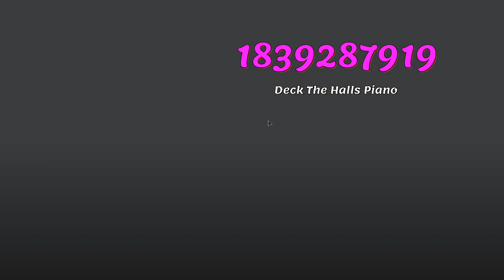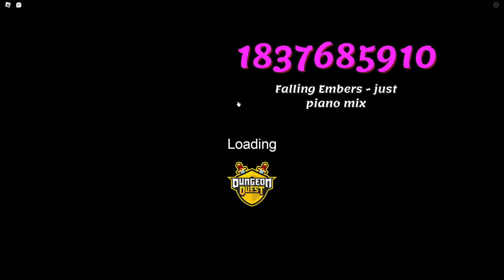113+ Piano Roblox Song IDs/Codes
113+ Piano Roblox Song IDs/Codes
1. What A Piano Rag 20 Roblox ID
2. "A Hero Will Rise (Guitars, Piano)" Roblox ID
3. Together Again (No Piano) Roblox Code
4. Inspiring Piano Story Roblox Code
5. Deck The Halls Piano Roblox Code
6. Allegro Let Go - Alt Verson with Piano Roblox ID
7. Piano Lesson (a) Roblox Code
8. Piano Trio No.4 In E-Minor Op.90 'Dumky' Roblox ID
9. "Courageous Angels (stem4 Strings, Piano)" Roblox Code
10. Linear Piano Roblox ID
11. Piano Short 75 (a) Roblox ID
12. Weightless Serenity - No Piano Roblox ID
13. Ancient Ritual (No Choir & Piano) Roblox Code
14. Piano Concerto #1 - Allegro Roblox ID
15. Comin  to Getcha - Piano Only Roblox ID
16. Sub Piano Roblox Code
17. Piano Bar Swing A Roblox Code
18. Piano Minor Drone (b 30) Roblox Code
19. Coming Soon Piano Roblox Code
20. "Trio for Piano, Clarinet and Viola in E-flat Majo Roblox Code
21. Piano Kleftikos Roblox ID
22. My New Piano Roblox ID
23. Robot Piano (a 60) Roblox Code
24. Piano Short 92 (a) Roblox ID
25. Piano Destinies Roblox Code
26. "One Day My Son (Guitars, Piano, Glock)" Roblox ID
27. Piano Study Roblox Code
28. Piano Moment Roblox Code
29. Toy Piano Soloist Roblox Code
30. "Hitting The Code (stem4 Piano, Synth, Guitar)" Roblox Code
31. Paper Piano A Roblox Code
32. Reflective Piano Roblox ID
33. Moving Piano Story Roblox Code
34. Aurum (Stem3 Piano) Roblox Code
35. Piano Pressure Roblox Code
36. &"Everlasting Credence - 15 Alt, NoGuitarPiano&" Roblox ID
37. Time To Think (No Piano) Roblox Code
38. The Last Decision (Solo Piano) Roblox ID
39. Death Round Piano Roblox Code
40. DUMKY for Piano Trio No.4 op.90 (B.166) Roblox Code
41. Sangre De Cristo Mountains - Piano Only Roblox ID
42. Piano Rewind Roblox Code
43. Piano Lounge Roblox Code
44. DUMKY for Piano Trio No.4 op.90 (B.166) Roblox Code
45. Piano Feelings Roblox Code
46. Paper Piano A Roblox Code
47. Piano Concerto No. 23 in A Major - 3rd Movement (6 Roblox ID
48. Plain Sailing Piano&StringsHappy Roblox ID
49. Piano Destruction 4 (SFX) Roblox Code
50. Long Piano (30) Roblox Code
51. Human Connection Piano Roblox Code
52. Piano Trio No.1 In B-Major Op.8 Roblox ID
53. Piano And Soul Roblox Code
54. Walking Piano Roblox Code
55. "Piano Concerto #1, 2nd Mvt-Excerpt" Roblox Code
56. Sonata in C Major for Flute and Piano - 1st Moveme Roblox ID
57. SONATINA for Violine & Piano G-Maj.op.100 Roblox ID
58. A Time To Remember (Piano & Cello) Roblox Code
59. Piano Concerto #3 - 3rd Movement Roblox Code
60. Profound Enigma - Piano Only Roblox ID
61. Piano Bar Jazz (a 30) Roblox ID
62. Across Snowswept Dreams - Alt4, Piano Roblox ID
63. Piano Trio In G Minor Op. 8 Roblox ID
64. Blue Piano Dream Roblox ID
65. Piano Destinies Roblox ID
66. Solitude Piano Story Roblox ID
67. Warped and Devious - 60 - Solo Piano Roblox Code
68. Piano Opener 29 Roblox ID
69. "Titan (stem3 Piano, Brass, Woodwinds)" Roblox Code
70. Pathetique Piano Sonata - Adagio Cantabile Roblox Code
71. Paper Piano C Roblox ID
72. Piano Shock Roblox Code
73. Cinematic Piano Roblox Code
74. Emptiness (Solo Piano Only) Roblox Code
75. The Haunted Piano (C. Subconscious Lurking) Roblox ID
76. In the Open - 30 - Piano Only Roblox Code
77. Piano Man Roblox ID
78. "Staying Awake - Alt2, NoPiano" Roblox ID
79. New Memories - NoPiano Roblox ID
80. Living in the Moment - 60 - No Piano Roblox ID
81. Fun Piano Roblox ID
82. Paper Piano C Roblox ID
83. Piano Bar Rendezvous Roblox ID
84. Piano Short 75 (b) Roblox ID
85. Inspiring Strings And Piano Roblox Code
86. Piano Lyrics Roblox Code
87. Piano Concerto #1 - Rondo Roblox ID
88. Piano Concerto No.25 In C-major Roblox Code
89. Piano Concerto No. 3 10th Movement Roblox ID
90. Solo Piano - Prelude - Style Of Rachmaninov - Rema Roblox ID
91. Piano Screams 9 (SFX) Roblox Code
92. Praise The Piano Roblox Code
93. PIANO TRIO NO.2 G-Min.op.26 (B.56) Roblox Code
94. Uplifting Piano And Strings Roblox ID
95. Falling Embers - just piano mix Roblox Code
96. Jingle Bells Soft Piano Roblox ID
97. Piano Sonata No.8 In C Minor 'Pathetique' 3rd Mov. Roblox ID
98. Walking Piano Roblox Code
99. Hypnotic Piano Roblox Code
100. Field of Dreams - SoloPiano Roblox Code
101. Piano Link Roblox ID
102. Torrid Romance - 30, Alt1, PianoSoloStrings Roblox ID
103. Don't Lose Hope - SoloPiano Roblox ID
104. "The Assassin (stem4 Piano, Synth, Guitars)" Roblox Code
105. &"Awesome Possum - 60, Alt2, NoPiano&" Roblox Code
106. DUMKY Piano Trio No.4 op.90 Roblox ID
107. &"Everlasting Credence - 30 Alt, NoGuitarPiano&" Roblox Code
108. Zombified (No Piano Intro Version) Roblox Code
109. "Fate Of The World (stem4 Piano, Synth, Guitar)" Roblox Code
110. Piano Texture Solo Roblox ID
111. New Things Piano Roblox ID
112. Happy Piano Roblox ID